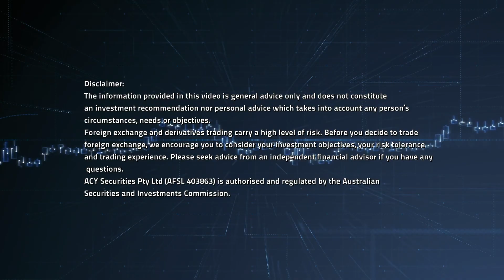3 Critical Elements You Need to Win a Live Trading Competition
Do you know what it takes to win a live trading competition, trading the world's global markets?

In this video, we cover three critical elements you need to succeed, including the right mindset, position sizing strategies and knowing what to trade.

You cannot be too aggressive in a live trading competition or else you run the risk of losing too much too soon.

It is a delicate balance of risk versus reward and a lot of patience.